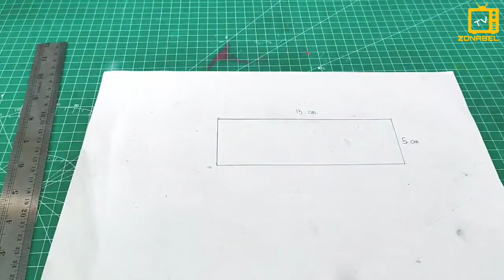CARA MEMBUAT RUMAH MINIMALIS BOX KONTAINER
welcom to my channel ZONABEL tv 😁😁di video kali ini aku akan mencoba membuat RUMAH MINIMALIS BOX KONTAINER.

dengan alat dan bahan sebagai berikut ini

-kayu balsa ukuran 2mm
-kertas karton
-lem g atau lem korea
-gunting
-penggaris
-cat akrilik
-dobletipe
-koas
-catton bad
dll.